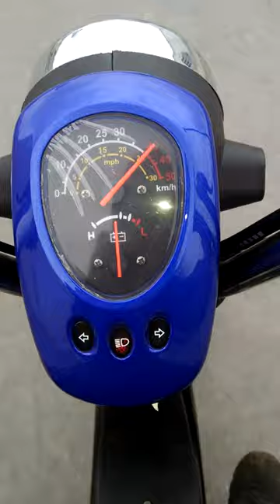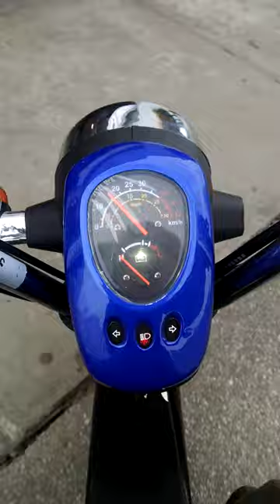Insane fast scooter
Full electric power..